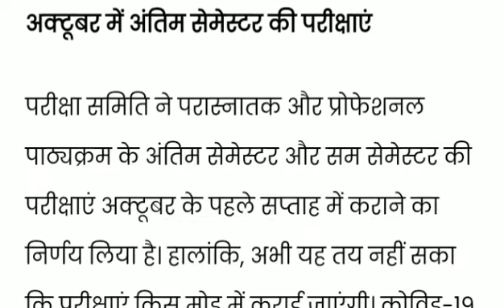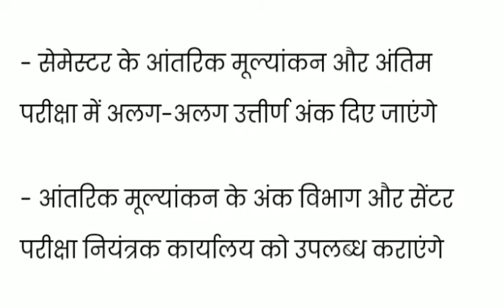Allahabad University 1st year & 1st semester promotion formula🔥|| 3rd अंक सुधार ?? || Latest Update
Allahabad university 1st year & 1st semester promotion formula